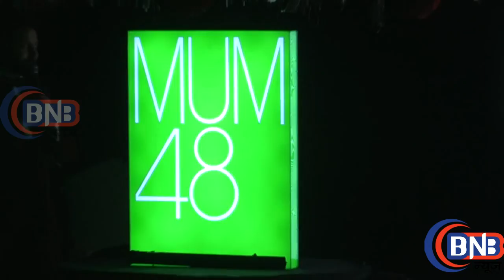Exclusive Interview Rashmi Sharma's New Venture MUM 48 Launch With Shilpa Shinde Bigg Boss 11 WINNER